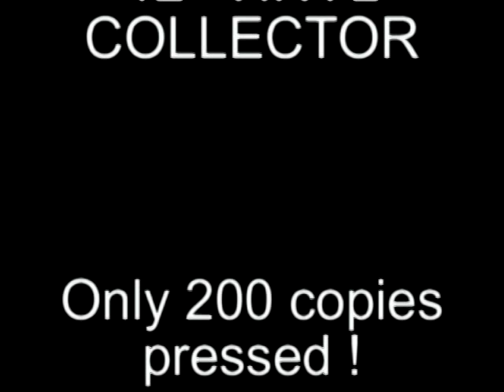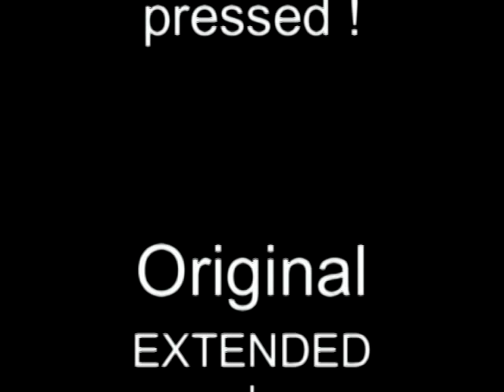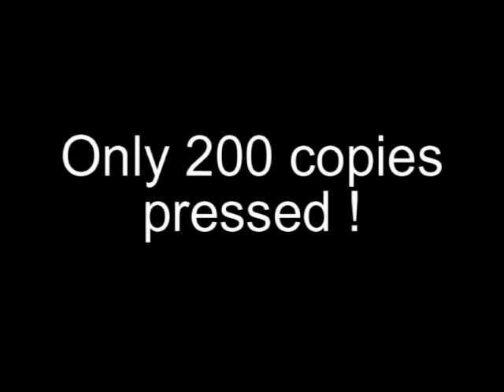ZENITH - GROOVE TIME USA (Extended Version)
ZENITH
A.   GROOVE TIME USA (Extended Version)
B1. GROOVE TIME USA (45 Version)
B2. TIME
1984 - California Gold Records
2011- Boogie Times Records

This is a limited 200 copies pressing
exclusively on Boogie Times Records
get your copy before they're all gone

Buy online the grooviest VINYL & CD of your favorite music:
BOOGIE - FUNKY - DISCO - FUNK - RAP OLDSCHOOL - RnB - MODERN SOUL...